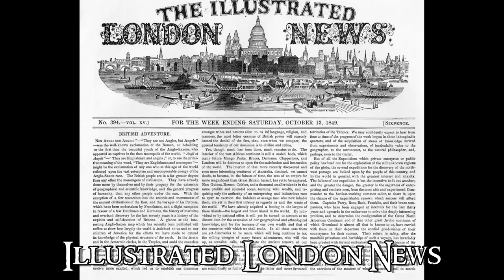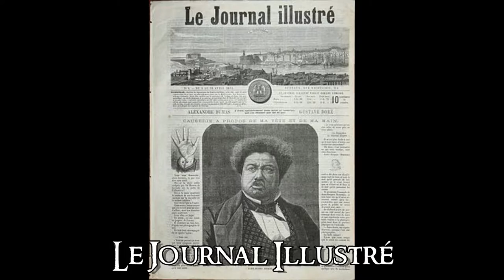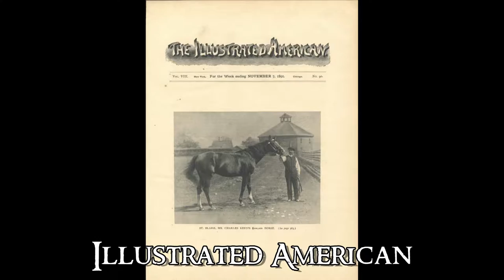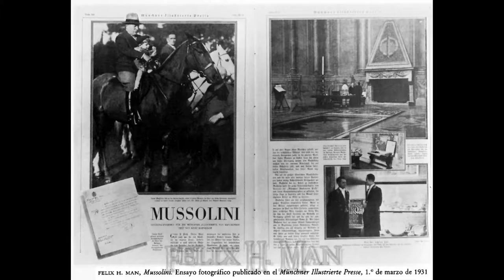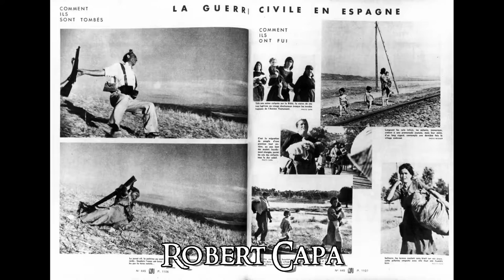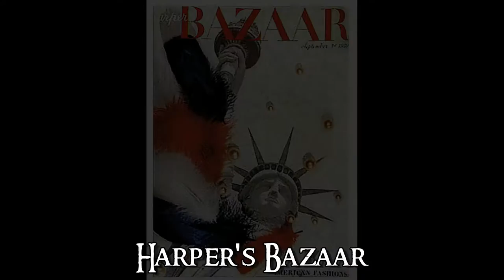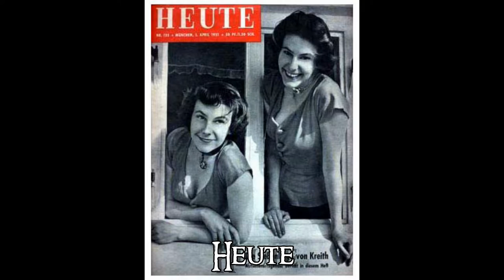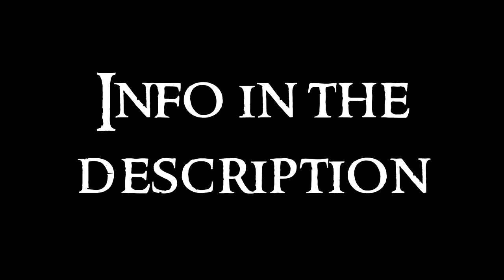Photographic Art - 3 XX Century: Photoperiodism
Third video about the Photographic Art serie. Any doubt?

Photography is the art and technique to obtain fixed images due to the action of light. It is based in the principle of camera obscura, that projects an image that passes through a little hole. To fix the images, it is necessary the use of specific chemical products, unless it is digital photography.

Photoperiodism uses images to illustrate news. It is mainly of political conflicts.

Origins in XIX century
The Illustrated London: first magazine that gave preference to the image over the text. The image is copied manually from a photograph
Harper’s Weekly: the covers are wood engravings from photographs
The Daily Graphic: from 1880, it is the first illustrated magazine of the world, from United States
Illustrirte Zeitung: in Germany, here the photographer Ottomar Anschütz published photographs
Le Journal Illustré: in France, it published photographs of Paul Nadar (son of Felix Nadar, the original Nadar)
Scribner Magazine: in United States, it has the short tale Miss Jerry, written and illustrated by Alexander Black
The Illustrated American: first magazine illustrated exclusively with photographs. In previous ones, photographs were exceptional

Photoperiodism in XX century: at the end of 1920s, Germany was the country were more illustrated magazines were published. The main ones are Berliner Illustrirte Zeitung, Müncher Illustrirte Presse and Arbeiter Illustrirte Zeitung (AIZ). There was a great collaboration between periodists and photographers. Among notable editors, there are Stefan Lorant, Karl Korff and Kurt Safranski. The magazines worked of this way: the photographer makes the photos, he sends them to the editor and he chooses the best images for the publication
William Warnecke: Assault against William Gaynor of New York
Sam Shere: Explosion of the Hindenburg
Erich Salomon: he made photographs of ambassadors, and he was called the king of indiscretion
Felix H. Man: his most famous work is the reportage A day in the life of Mussolini. The other images are Lieutenant Radtke, Paul von Hindenburg, Men playing skat in a pub, Instructors of falcons, Hans Baumann and Beuron Archabbey
Tim Gidal: jewish photographer, it is curious his photo of Hitler

Magazines: european photoperiodism fell with the rise of nazism in 1933
Arbeiter Illustrirte Zeitung: had to exiliate because it is antifascist
Berliner Illustrirte Zeitung; Hitler vs Monkey
Vu: in France, by Lucien Vogel. This magazine showed nazi fields. Robert Capa published photographs here
Robert Capa: war photographer, he was in many conflicts, as the Spanish Civil War or World War II. He worked with his wife, Gerda Taro
Life and Look: these are very similar magazines, for entertainment and news of general interest
Other magazines: Die Neue Line, Harper’s Bazaar, Family Circle, Fortune, Vogue, Esquire, Heute, Glamour

Alfred Eisenstaedt: he worked in the Life magazine, that published more than ten thousand of his photographs. He is well known by his photo of the Kiss in V Day in Times Square. He has portraits of persons of the time like Hitler, Mussolini, Goebbels, Churchill, Einstein, Marilyn Monroe, among others
Arthur Sasse: known by his photo of Einstein
Alberto Korda: known by his photo of Che Guevara
Huynh Công Út: Napalm girl
Joe Rosenthal: Rising the flag
Yevgeny Khaldei: Taking the Reichstag (the first)
Malcolm Browne: Buddhist monk on fire
Jeff Widener: Man in front of tanks
Kevin Carter: Vulture and little girl
Mike Wells: Malnutrition